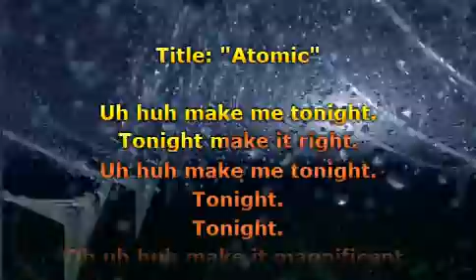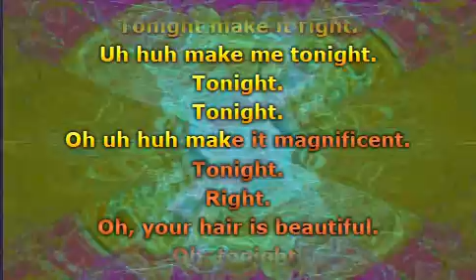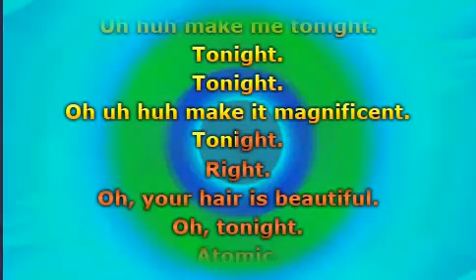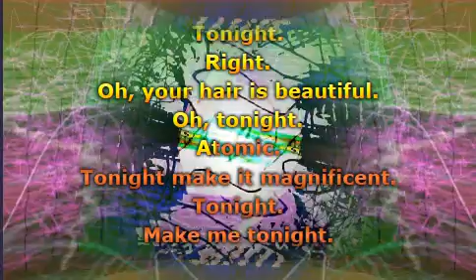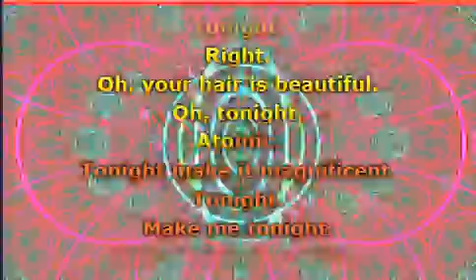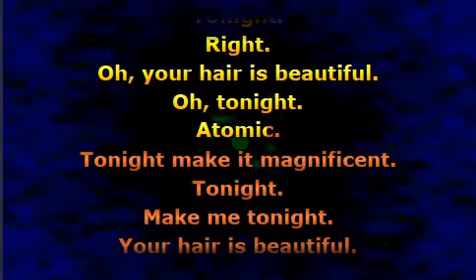Blondie - Atomic (Lyrics)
📝 Lyrics / Lirik :

Uh huh, make me tonight
Tonight, make me right
Tonight
Tonight
Oh, uh-huh, make it magnificent
Tonight
Right
Oh, your hair is beautiful
Oh, tonight
Atomic
Tonight, tonight
Oh, tonight
Atomic
Tonight, make it magnificent
Tonight
Make me tonight
Your hair is beautiful
Oh, tonight
Atomic
Oh, atomic
Oh
Oh, atomic
Oh, atomic
Oh

Musik